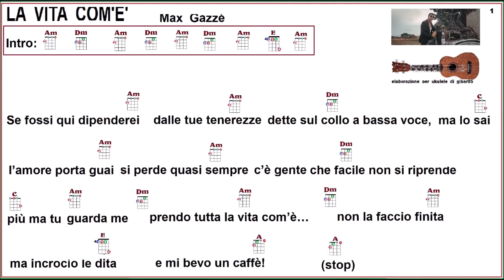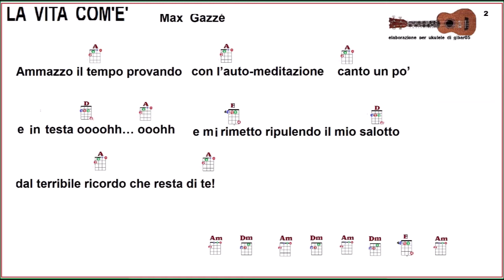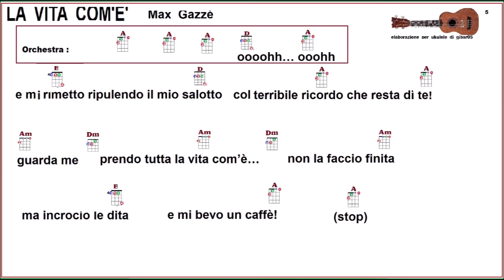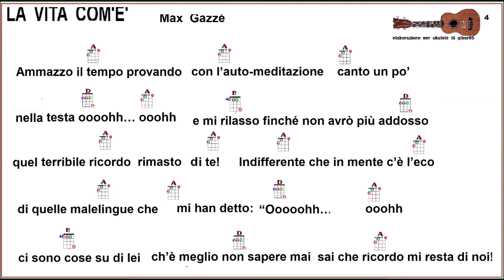La vita com'è Ukulele in Am